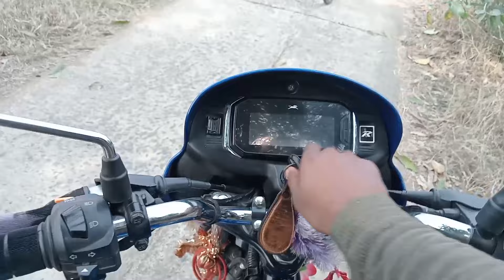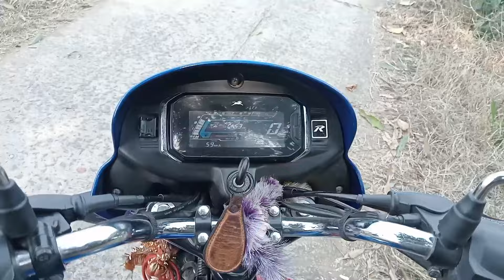ମୋ GF ମୋତେ ପାଗଳ କରିଦେଲା // OUPADA MAHOTSAV ରେ REELS STANDING ରେ କରିବ ବୋଲି କାନ୍ଦିଲା // VLOG VIDEO